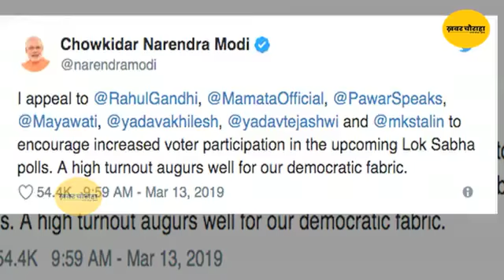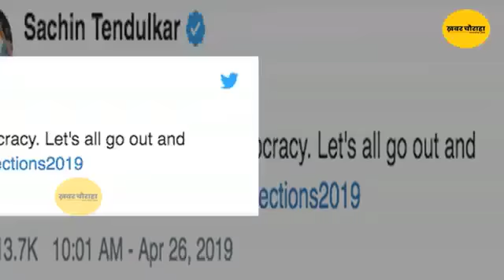विडियो पोस्ट के जरिये की sachin ने वोटिंग की Appeal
सचिन ने इस वीडियो में बताया है कि इस बार वह अकेले वोट देने नहीं जाएंगे, बल्कि अर्जुन तेंदुलकर और उनकी बेटी सारा भी जाएंगी. आप भी जाईए और अपने आस-पास के लोगों को भी बोलिए की वोट डालने जाएं. क्योंकि आपका वोट ही है जो देश के उज्जवल भविष्य की नींव है.

"News faster than the speed of light". !!!

     That's what our caption is..!!

   "A common man's chaperon"..!!

Khabar Chauraha